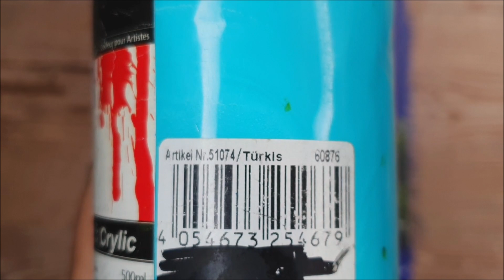KING ART N #698 BEYOND THE WATERFALL ACRYLIC PAINTING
BEYOND THE WATERFALL

WATERFALL

PAINTING TUTORIAL

PITTURA ACRILICA